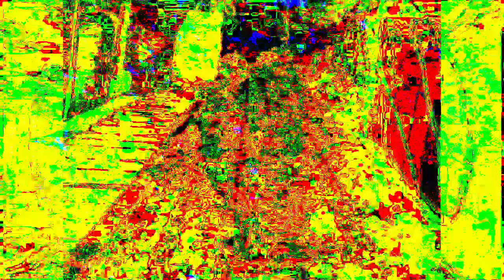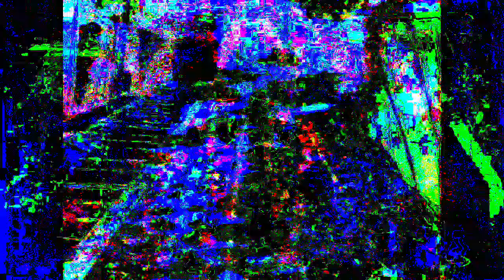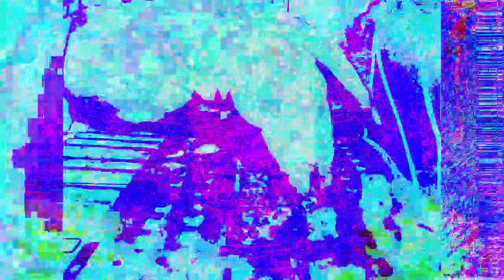[EPILEPSY WARNING] Movie 22 12 05 04h58m21s 12m57s video uploads here. *Photosensitivity Warning*